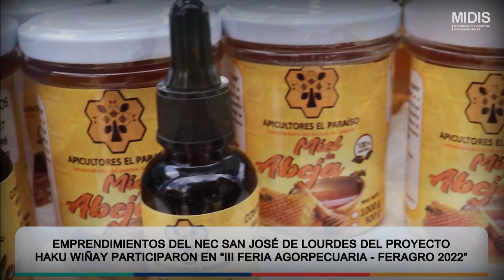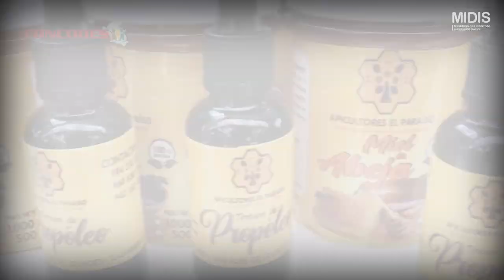2022 04 06 - Emprendimientos del NEC San José de Lourdes participaron en III Feria Agropecuaria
Más de 16 mil soles en ventas obtuvieron emprendimientos del NEC San José de Lourdes (prov. San Ignacio - Cajamarca) del proyecto Haku Wiñay en “III Feria Agropecuaria - FERAGRO 2022”.  En  la feria, realizada durante los días 17 al 19 de marzo, participaron 16 grupos de interés de los Núcleos Ejecutores Nuevo Trujillo,  El Diamante y Siete de Agosto; ellos ofrecieron productos orgánicos y de gran calidad como quesos, miel de abeja, panela, platos típicos, entre otros. Asimismo, artesanías textiles y otros productos manufacturados.

Unidad de Comunicación e Imagen | Foncodes | MIDIS